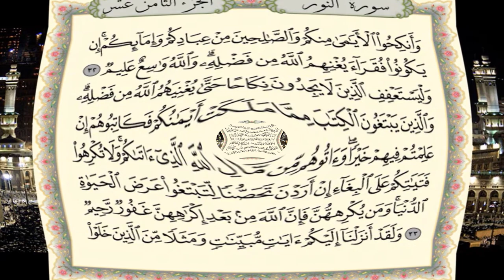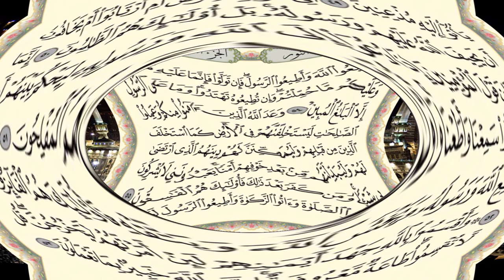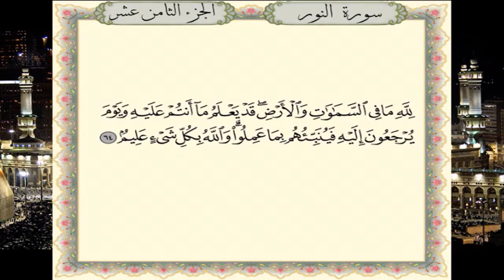سورة النور برواية حفص عن عاصم- القارئ نبيل حتيم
تلاوة سورة النور برواية حفص عن عاصم - القارئ المغربي نبيل حتيم